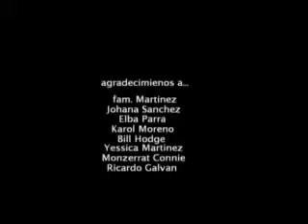Desde la tumba cortometraje de horror Mexicali BC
Poduccion: Horror Inc Cinema
Direccion: Mike Mtz.
Co-Produccion: Cristian Hernandez